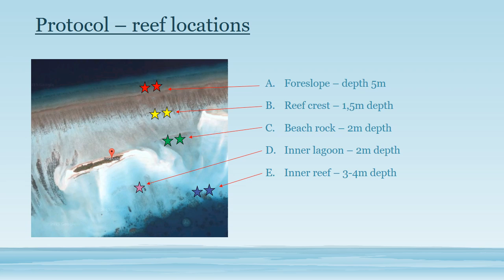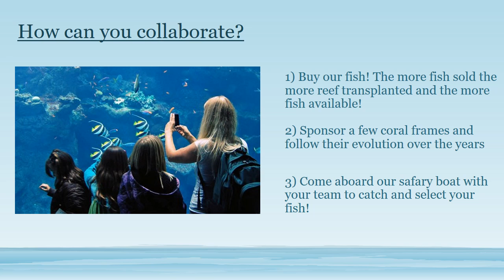Reef Ranching ppt 2015 final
Full cycle and first export presentation